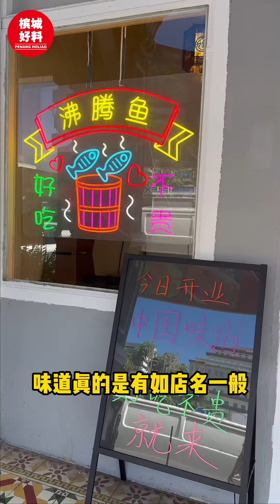【 👍🏻 槟城｜好吃不贵的正宗中国美食 🇨🇳 】|槟城好料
要吃到正宗的中国料理，不需要去到中国也能吃到🤩 好消息🎊 「 中国味道 」在槟城开设新分行啦‼️

❤️ 爱吃中国料理的你一定不能错过他们家的招牌沸腾水煮鱼和酸菜鱼！水煮鱼不会太辣，带有麻香味～ 酸菜鱼更是酸酸的超开胃🤤
❤️ 菜单上有超过200道超地道的中国菜可以选择，从鱼类、肉类、菜类，到小吃甜品，选择应有尽有

🔥 小编点了：
▶️ 沸腾鱼（水煮鱼）
▶️ 酸菜鱼
▶️ 松鼠鱼
▶️ 拔丝地瓜
▶️ 辣子鸡
▶️ 锅包肉
▶️ 荷塘小炒

想要吃到好吃不踩雷的朋友们可以去Try看看哦！😉

【📍中国味道 】
地址：124, Jalan Burma, 10350 George Town, Pulau Pinang.
营业时间：10AM - 12AM（11PM Last Call）